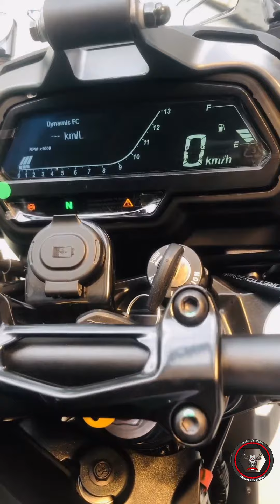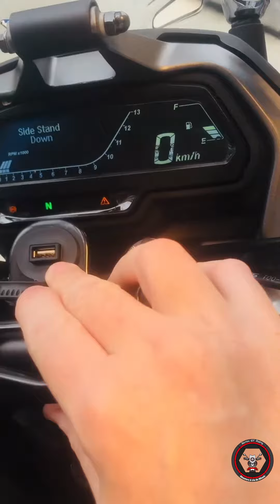Dominar400| subscribe youtube shorts short viral youtube yt storiesofriding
About The Host:
Hello Its Anwar Ahmed, I heartily welcome all of you in my YouTube channel Stories of Riding.
stories of riding

I'm passionate about motorcycles, traveling and adventuring.
I'm making A YouTube series that explores the love of motorcycles & motorcars - adventure and the people who ride them.
Rides: 2022 Dominar 400 Turing Edition.
I share my adventures here on YouTube @Storiesofriding!
Thanking You!
New Bike
Anwar Bike
Daily Vlogs
Village Vlogs Dominar 400 Modified
Dominar Modified,
Bajaj Dominar 400 Modified
Dominar Karol Bagh Bike Modification Market
Karol Bagh Bike Market Delhi
Karol Bagh Bike Market Accessories
Cheap Bike Modification
Bike Modification
Cheap And Best Bike Modification
Karol Bagh
Cheap Bike Modification In Delhi
Bike Modification Market
Motorcycle Modification
Golden Bikes Karol Bagh
Bike Modification Delhi Karol Bagh Modification
Bajaj Dominar 250 Modified
Bajaj Dominar Modified
Daily Life Style Vlogs
Desi Vlog
Village Life Style Vlogs
#400 Modification Details
Dominar 400 Modification Parts
Bajaj Dominar 400 Modified Malayalam
Dominar 400
Bajaj Dominar 400 Modified For Touring
Bajaj Dominar Modified Bike

Stories of Riding

My Camera Gears:
My Main Camera
My Secondary Camera
My Gopro Camera
My Gimbal
Wireless Mic For DSLR
Mic for Gopro
Biking Accessories:
Mobile Holder for Bike
Action Camera Holder for Bike
Tyre Inflator
My Camping Gears:
Portable Gas Stove
Portable Gas Can